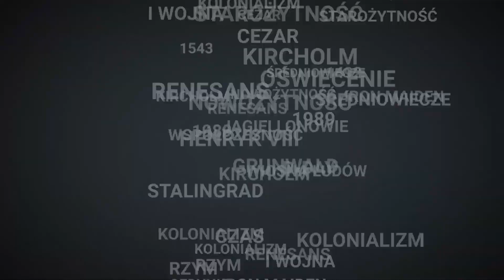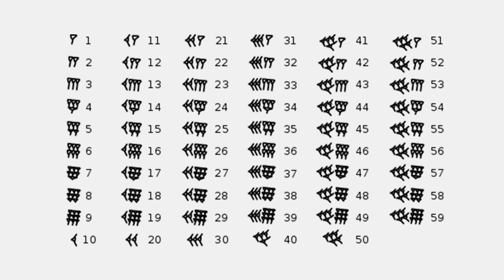Historia w pigułce - Sumerowie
Kolejna z krótkich lekcji historii. Czym jest cywilizacja? Co to jest Żyzny Półksiężyc i dlaczego na jego obszarze powstały pierwsze cywilizacje? Skąd wzięli się i czego dokonali Sumerowie?